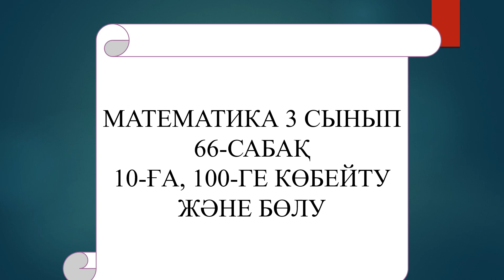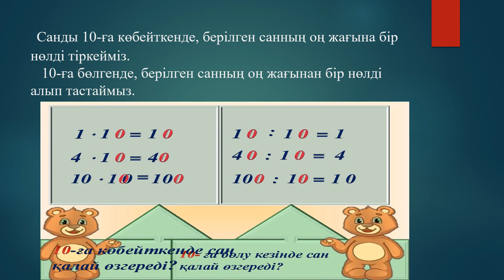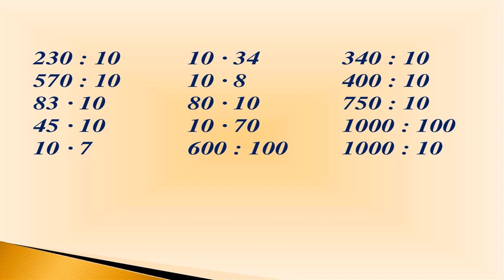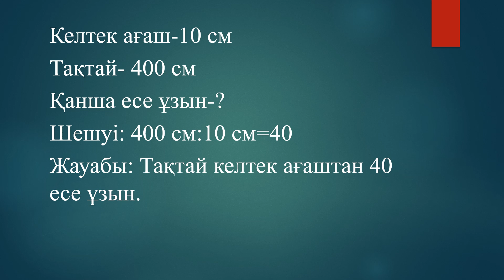математика 3 сынып 66 сабак 10-ға, 100-ге көбейту және бөлу